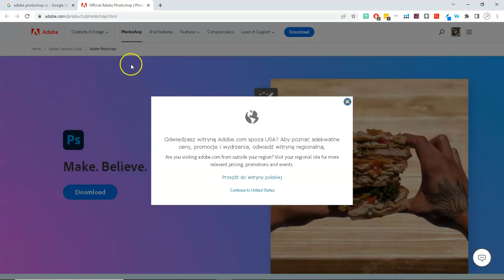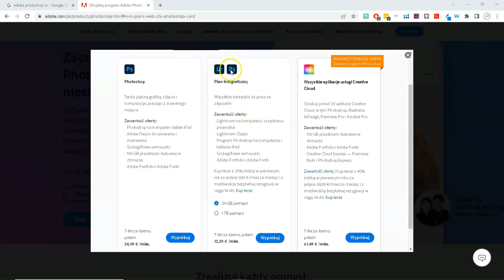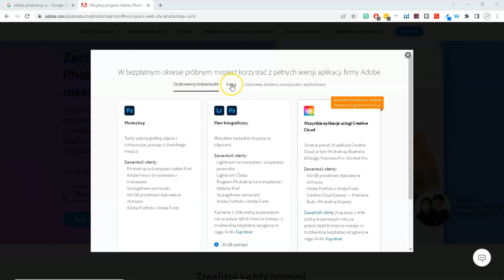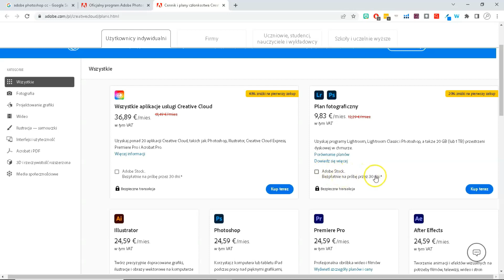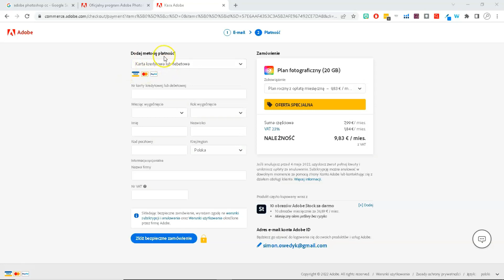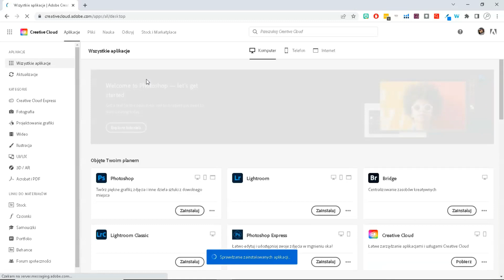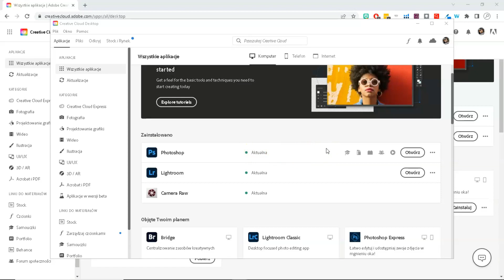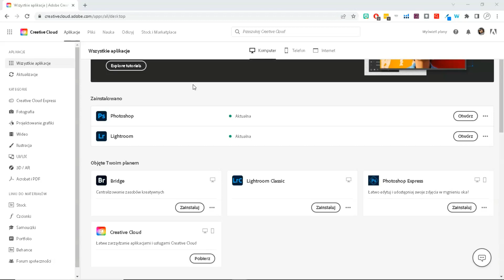Instalacja Photoshopa na 7 Dni za Darmo + Jak Kontynuować Testowanie? 📷💻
🌟 Chcesz spróbować Photoshopa bez żadnych kosztów? Ten film pokazuje Ci, jak zainstalować 7-dniowy bezpłatny trial i jakie masz opcje po jego zakończeniu. 💻📷 Dowiedz się krok po kroku, jak skorzystać z oferty Adobe i testować Photoshopa dalej. Idealny przewodnik dla początkujących grafików i tych, którzy chcą spróbować Photoshopa bez zobowiązań. Kliknij teraz, by odkryć, jak łatwo zacząć swoją przygodę z edycją zdjęć!

🔥 NARZĘDZIA DO BIZNESU ONLINE + ZNIŻKI: 🔥